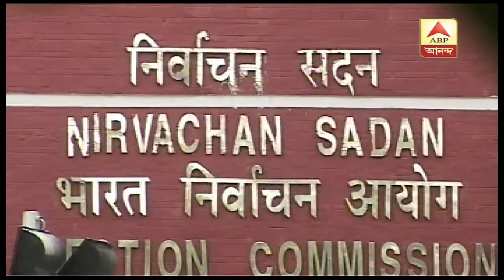ভিভিপ্যাট নিয়ে রায় পুনর্বিবেচনার জন্য বিরোধীদের আর্জি খারিজ সুপ্রিম কোর্টের| ABP Ananda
In a major jolt to the opposition amid the ongoing Lok Sabha elections, the Supreme Court on Tuesday refused to entertain a review petition filed by 21 Opposition parties seeking review of its order on random matching of VVPAT slips with EVMs in the ongoing general elections. The apex court rejected the review plea filed by twenty-one Opposition parties seeking a direction to increase VVPAT verification from five to at least 50% of EVMs during counting of votes in the general elections 2019.